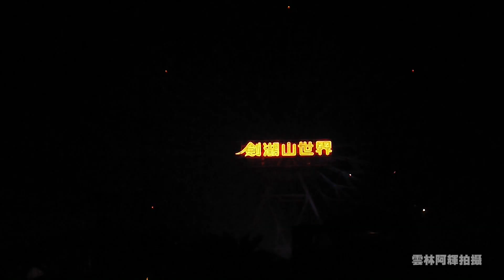2013-01-01 劍湖山跨年煙火(雲林阿輝拍攝)